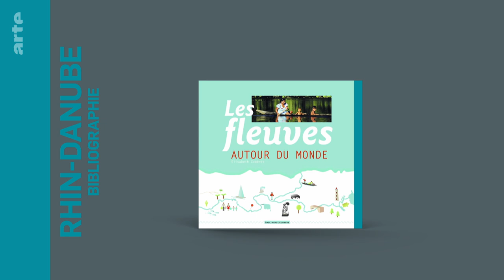Rhine and Danube: Two Rivers, Two Europes | ARTE.tv Documentary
From the North Sea to the Black Sea, the Rhine and the Danube form a link across Europe. Mapping the World navigates the history of the two longest rivers of the European Union.

Rhine and Danube: Two Rivers, Two Europes I ARTE.tv Documentary